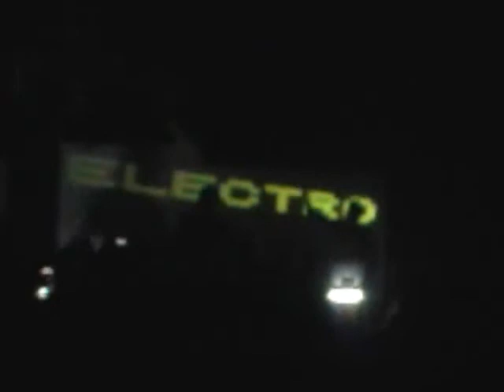LIVE IN STUTTGART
OSTKREUTZ ROCKED STUTTGART KELLER-KLUB UNDER THE CARPET!!!